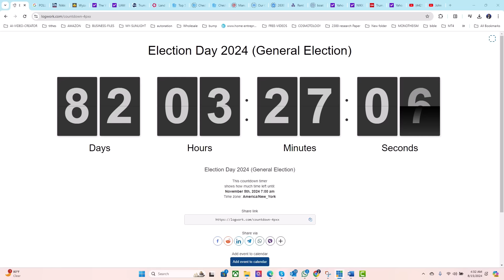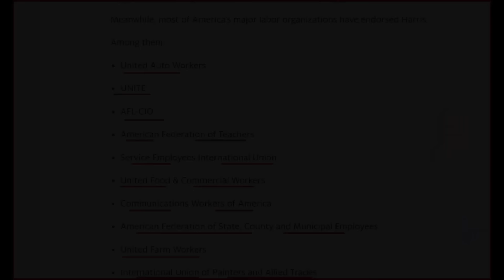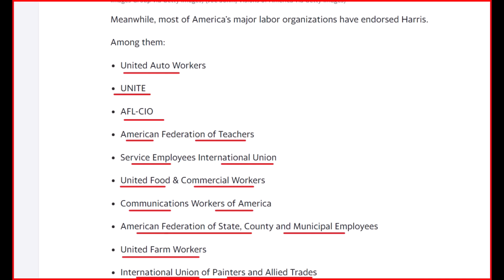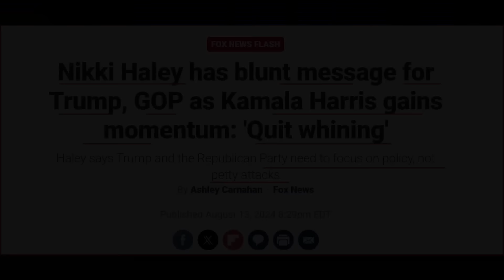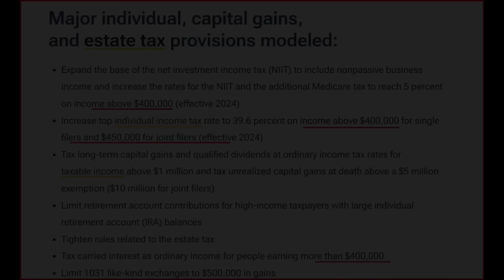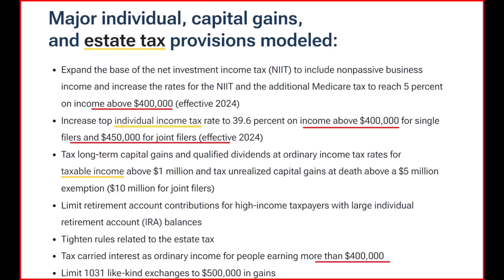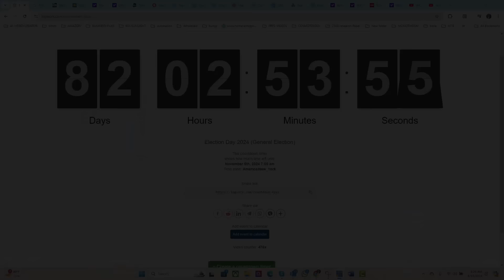TRUMP DEDOUBLE - DEBLOZAY PETE NAN KAMPAGN LA - KAMALA PRAN DEVAN - PANIK NEY ETAZINI - ABNER GELIN